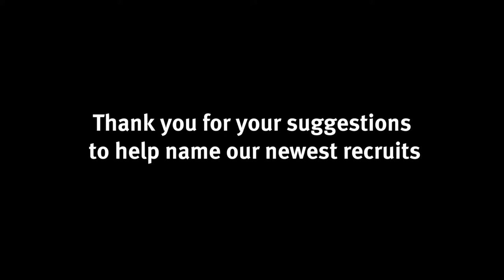Latest crime fighters names revealed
Queenslanders responded in record numbers to name seven soon to be crime-fighting canines belonging to the QPS.

The competition to name the G litter puppies ran for just under a week and caught the imagination of the public.

We received 59,449 suggestions, almost double the amount when the competition ran in 2015.

The final winning names are; Gilly and Gator for the male dogs and Gidget, Georgie, Gabby, Gemma and Gypsy for the females.